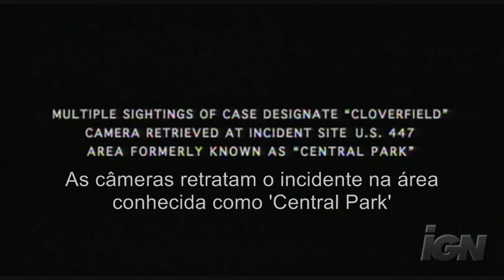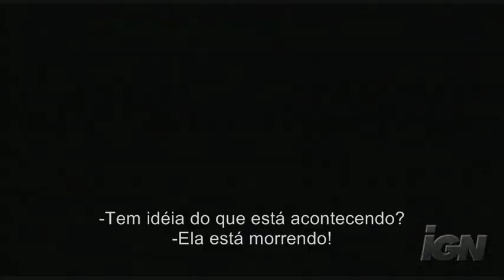Cloverfield - Trailer Legendado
Já estava na hora de boas legendas para o filme 'Cloverfield', espero que gostem! Está o mais minucioso o possível...